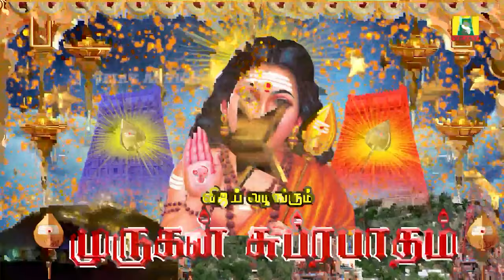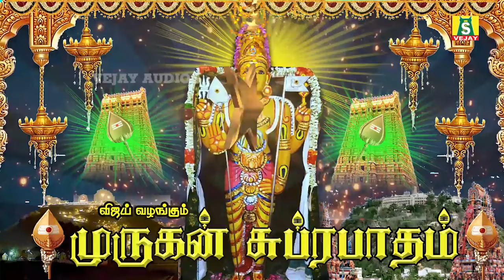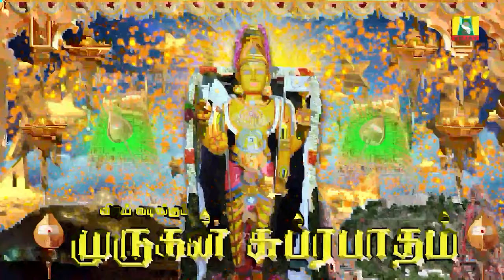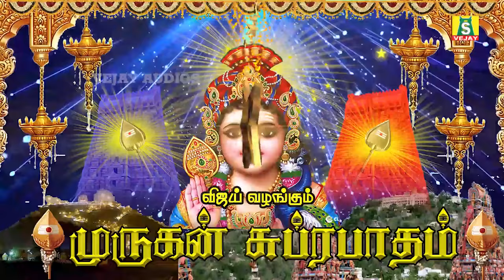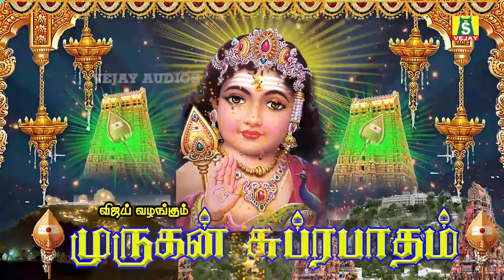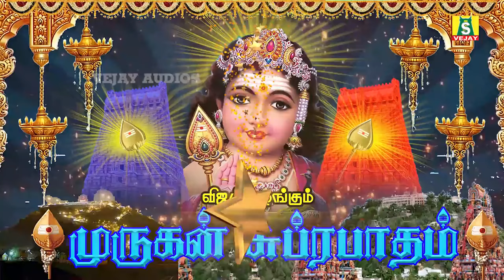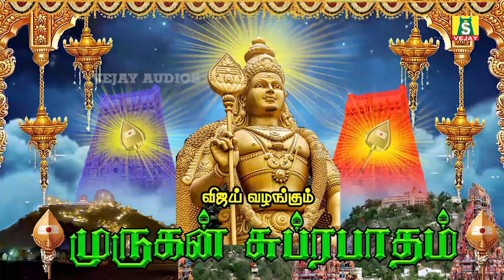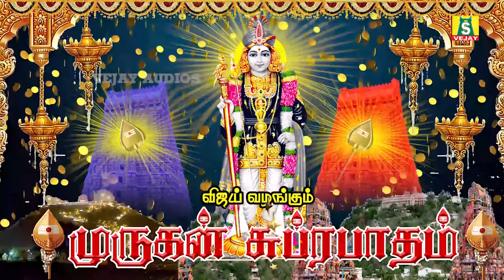கார்த்திகைதீபம் திருநாளில் மாலையில் கேட்கவேண்டிய முருகன் சுப்ரபாதம் Karthigai Deepam Murugan Songs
KARTHIGAI DEEPAM SPECIAL MURUGAN SUPRABATHAM
SUNG BY : R KRISHNARAJ
PRODUCED BY : G JAGADEESAN

karthigai deepam murugan songs vejay audios murugan padal murugan padal murugan suprabatham deepam song arunachaleswarar song arohara murugaiyya velmuruga song